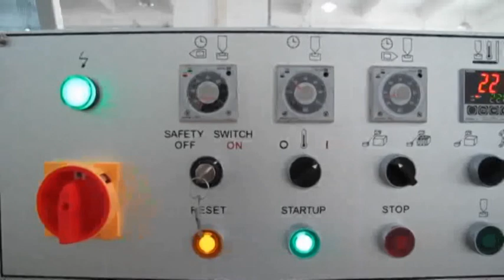LB 728+T 62 pack multi pack product กล่องสีแพ็ค 12